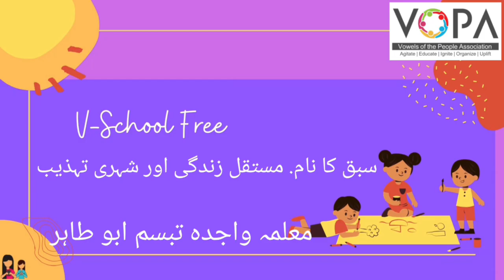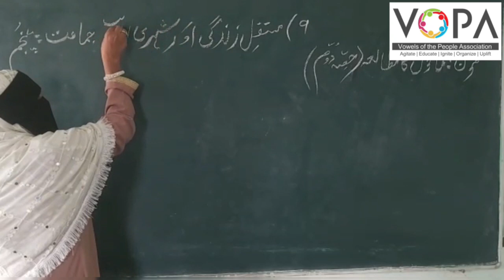5th | EVS 2 | Chap No 9 | مستقل زندگی اور شہری تہذیب | V1 | VSchool